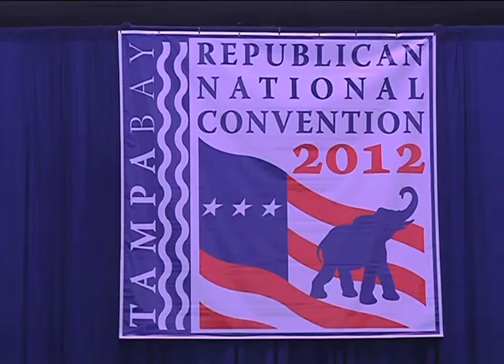CASAS EN RENTA